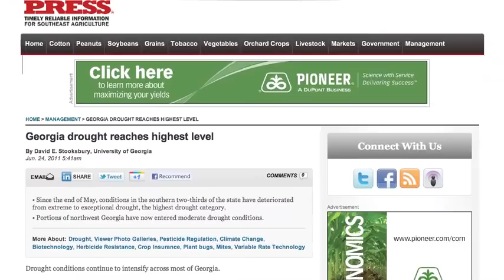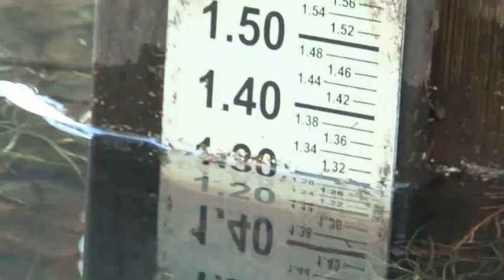Well Water for the Endangered Mussels in Spring Creek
The droughts of 2000 an 2007 nearly decimated mussel populations in Spring Creek, located in Miller County, Georgia. A potential solution is to augment flows in sections of Spring Creek with ground water pumped from nearby wells during extreme drought years. This project is a collaborative effort across many nonprofit, city, county, state and federal agencies. Video shot and concept by Tom MacKenzie. Edited by Jennifer Strickland. Video is public domain. for more.